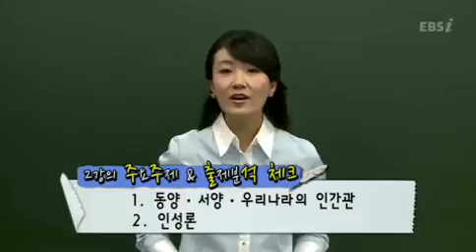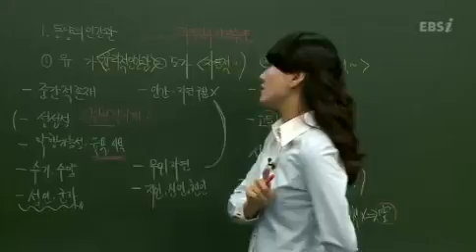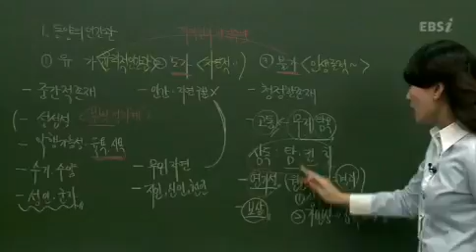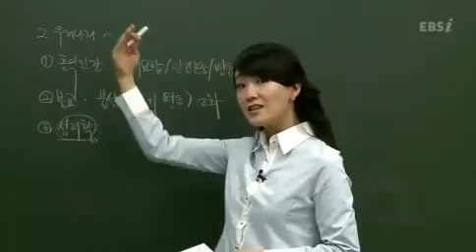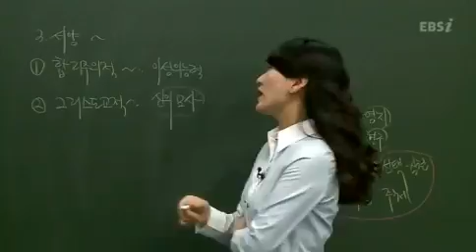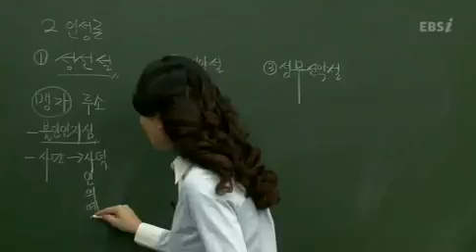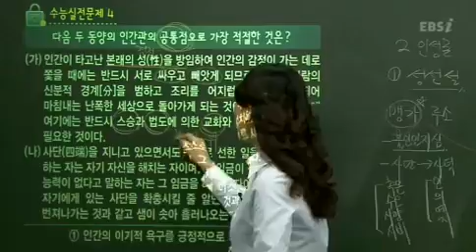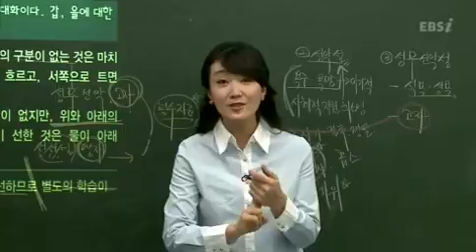02강 인간의 삶과 윤리 ② 고3 공통